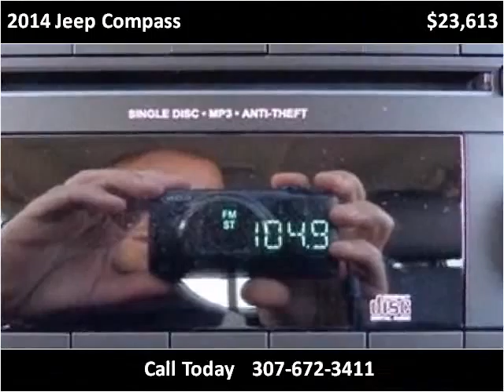2014 Jeep Compass New Cars Sheridan WY